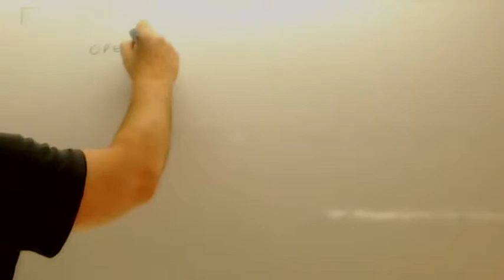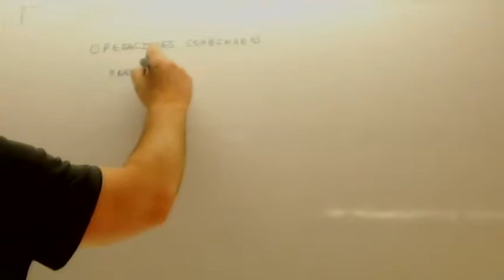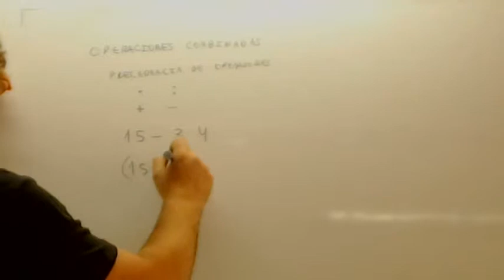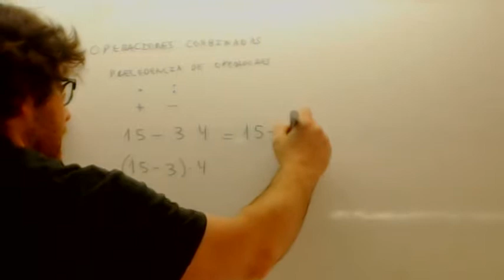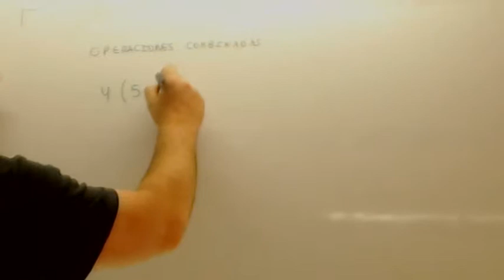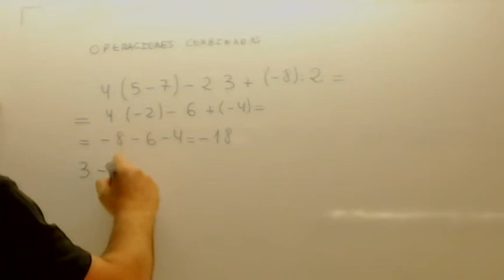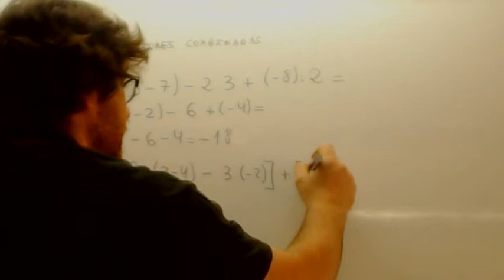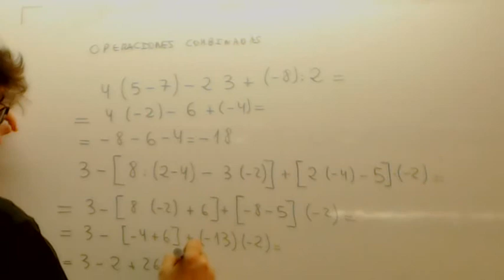Operaciones combinadas con enteros Usero